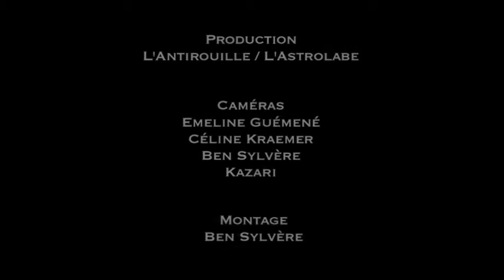CHAMPAGNE CHAMPAGNE "Death To Outro" @ L'Astrolabe - Orléans // ASTROTV Live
CHAMPAGNE CHAMPAGNE, c'est un punk rap shoegazers propre aux backrooms de Seattle, une noirceur magnétique et vibrante livrée par un trio hors du commun.
2 MC's : Pearl Dragon, une sorte de Jim Morrison la tête coincée dans un nuage de fumée, Sir Thomas Gray un hyperactif agité -- pas tout à fait sain d'esprit, et un producteur multi instrumentiste : Dj Gajamagic (AKA Mark Gadjahar, batteur et membre fondateur d'une institution de post-hardcore de Seattle : The Blood Brothers).

Leur musique est une option de systèmes sonores sauvages. Imaginez The Cure, Cody ChesnuTT et Cannibal Ox dans une maison hantée, saouls, surexcités, imbibés de Pabst (fameuse bière de Seattle). Il ne manque qu'une étincelle pour que le bâtiment prenne feu... Vous visualisez ? Pour mieux vous en rendre compte, voyez plutôt ce morceau live à l'Astro intitulé "Death To Outro" ! Enjoy :)